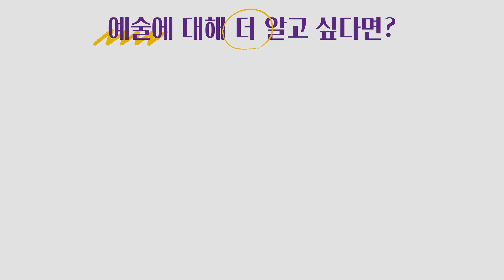#1487. 내 사랑의 빛깔 (The Colors of My Love) | 이혜라 Hyera Lee | 2022